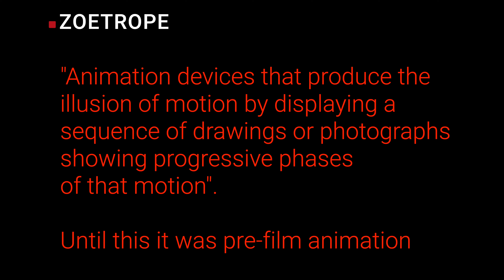Run Man Run - The World's First Computer Generated Zoetrope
Hello my name is Allen Simmons, Welcome to Pic.City. I retired from my day job and decided to spend my time taking photographs and growing a YouTube channel. Although people would be willing to pay me for my photography, I'm generally not interested. I want to keep myself free to develop my skills, go wherever I want, and take pictures of whatever I can get away with.

All I can say about this is that I was trying some crazy stuff around 2010. I was getting interested in 360-degree photography and projection art. I made this video using some of the first 360-degree stitching software that was coming out. The idea was to take three rows of pictures, up, middle, down and around then stitch about 30 images together to make one panoramic image. Part of the process was using photoshop to erase the camera tripod. You basically put yourself in a ball of stitched together pictures and used your cursor to look around. I used the software to make the panoramic ball and put whatever I wanted inside of it. I spun it around using my cursor and used QuickTime to capture the screen.